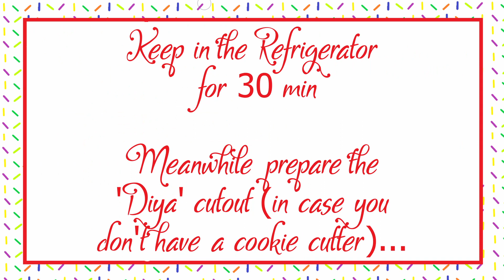Diwali Special Butter Cookies | Eggless Royal Icing | Cookie Decorations | Easy Homemade Recipe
This is my very first attempt at cookie decoration. That too with eggless royal icing. So it doesn't look as pleasant as expected...but I'll get better...XD
I hope you celebrate a Happy and Safe Diwali with your frinds and family :)

INGREDIENTS:

Butter Cookies --

Royal Icing --

Icing Sugar - 1 and 1/2 cup
Cornflour - 1 and 1/2 tbsp
Vanilla Essence
Food Colour